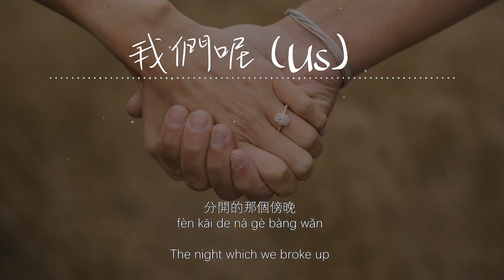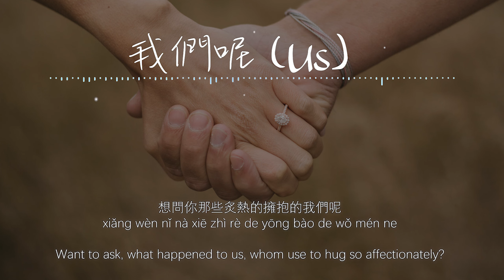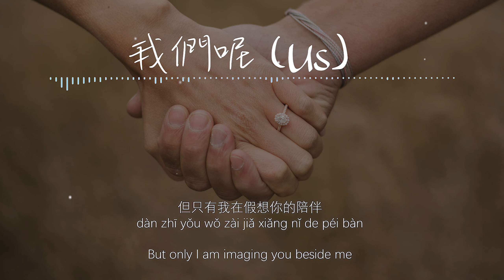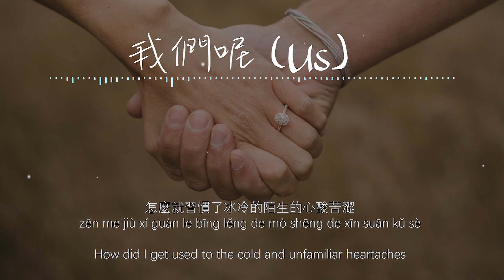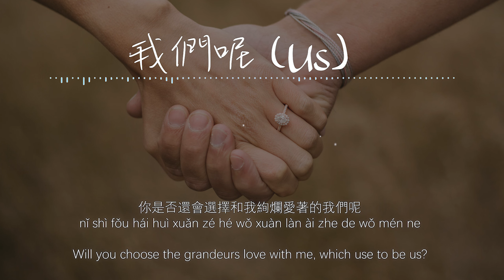【Eng sub/Pinyin】山止川行&覆予 - 我們呢/wo men ne (Us)『紀念著我們的曾經的那朵玫瑰也枯了』【動態歌詞】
演唱/Singer：山止川行/覆予
作詞/Lyric by：瑭瑭妙妙屋
作曲/Composed by：瑭瑭妙妙屋
編曲/Arrangement by: 乔良@也挺好
翻译/Translated by: Nlyte Lyrics

分開的那個傍晚
fèn kāi de nà gè bàng wǎn
The night which we broke up
時間突然失去長短
shí jiān tū rán shī qù zhǎng duǎn
Suddenly lost a sense of time
碎了一地的瓷碗安靜而冷淡
suì le yī dì de cí wǎn ān jìng ér lěng dàn
The fragments of porcelain bowl on the floor seems so quiet and cold
總是在夜裡思念就難斷
zǒng shì zài yè lǐ sī niàn jiù nán duàn
Always hard to stop thinking about you at night
放縱著思緒卻不安
fàng zòng zhe sī xù què bú ān
Indulging my thoughts, and yet feeling uneasy
患得又患失各一半
huàn dé yòu huàn shī gè yī bàn
Gain and loss, half and half

對著屏幕說著晚安
duì zhe píng mù shuō zhe wǎn ān
Saying goodbye while facing the screen
假想你也正在瀏覽
jiǎ xiǎng nǐ yě zhèng zài liú lǎn
Assuming you are also browsing
那些係數的過往有多值得讚歎
nà xiē xì shù de guò wǎng yǒu duō zhí dé zàn tàn
How much of our past is worthy of admiration
但只有我在假想你的陪伴
dàn zhī yǒu wǒ zài jiǎ xiǎng nǐ de péi bàn
But only I am imaging you beside me
只有我想與你糾纏
zhī yǒu wǒ xiǎng yǔ nǐ jiū chán
Only I want to be entangle with you
空白只有你能夠填滿
kōng bái zhī yǒu nǐ néng gòu tián mǎn
The emptiness can only be filled by you

紀念著我們的曾經的那朵玫瑰也枯了
jì niàn zhe wǒ mén de céng jīng de nà duǒ méi guī yě kū le
The rose that once commemorate our past has also withered
日記和照片被遺棄在路邊
rì jì hé zhào piàn bèi yí qì zài lù biān
Dairies and photos, abandoned on the side of the road
誰暗自哭了
shuí àn zì kū le
Who secretly cried?
誰忘了承諾
shuí wàng le chéng nuò
Who forgot their promises?
誰感到解脫
shuí gǎn dào jiě tuō
Who felt relieved?
想問你那些炙熱的擁抱的我們呢
xiǎng wèn nǐ nà xiē zhì rè de yōng bào de wǒ mén ne
Want to ask, what happened to us, whom use to hug so affectionately?

怎麼就習慣了冰冷的陌生的心酸苦澀
zěn me jiù xí guàn le bīng lěng de mò shēng de xīn suān kǔ sè
How did I get used to the cold and unfamiliar heartaches
我自嘲沒生出沒長成你喜歡那種性格
wǒ zì cháo méi shēng chū méi zhǎng chéng nǐ xǐ huān nà zhǒng xìng gé
I laughed at myself, for not born with the personalities you love
如果再來過
rú guǒ zài lái guò
If we start over
重新選擇
chòng xīn xuǎn zé
To choose again
你是否還會選擇和我絢爛愛著的我們呢
nǐ shì fǒu hái huì xuǎn zé hé wǒ xuàn làn ài zhe de wǒ mén ne
Will you choose the grandeurs love with me, which use to be us?

誰暗自哭了
Who secretly cried?
誰忘了承諾
誰感到解脫
Who felt relieved?

如果再來過
重新選擇
To choose again
Will you choose the grandeurs love with me that use to be us?